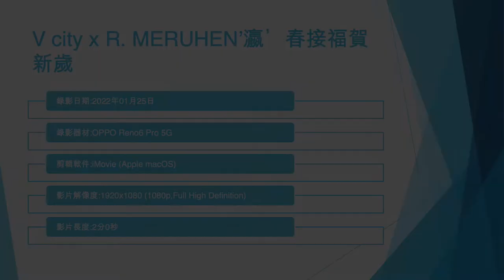V city x R. MERUHEN’瀛’春接福賀新歲 (1) - 2022年01月25日